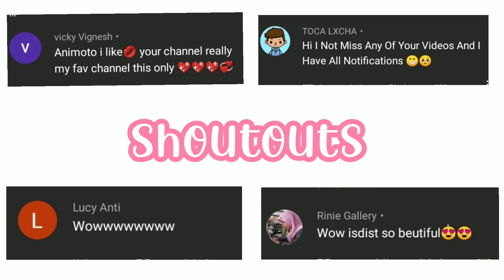✨🍫 WHERE TO FIND ALL CHOCOLATE BARS IN TOCA LIFE WORLD 😍😋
✨🍫Hello Animotoes 🥰

In this video where to Find Chocolate Bars in Tocalifeworld 🍫

✨🥰I know y'all love chocolates love soo much !!! 🍫💞

Mee too !! ❤️

🍫✨Hope this video is useful for y'all to find the chocolate bar in tocalifeworld !!✨🍫

Hashtags 🍫✨🍫✨🍫✨🍫